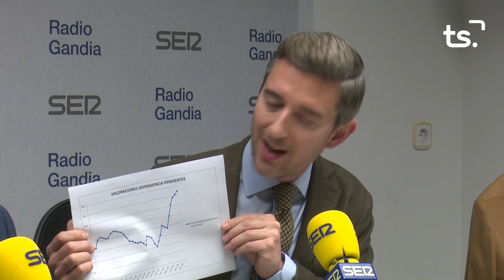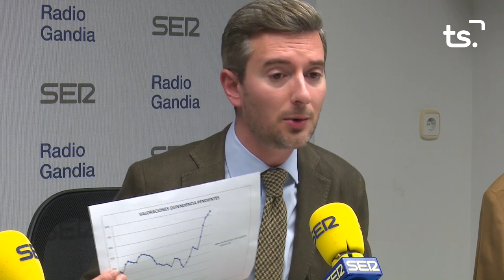2020 02 05 EL ANALISIS